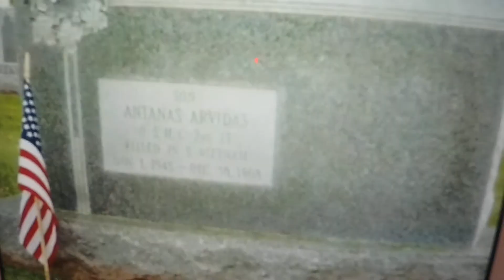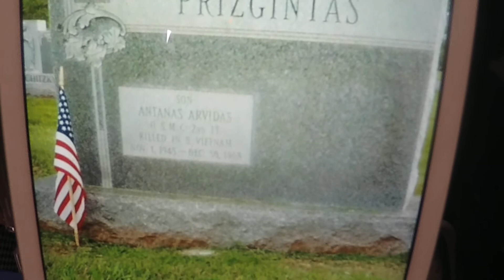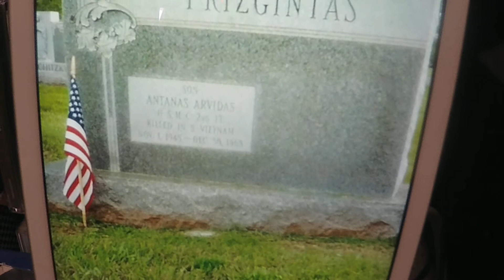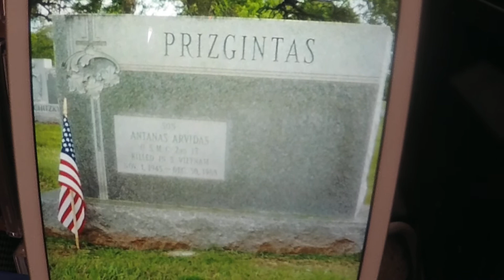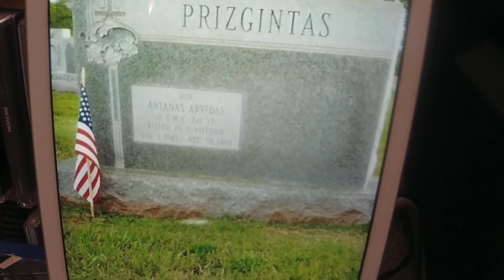Albinas plays Memorial Day Hero Improv for Tony Killed in Action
My little bro Tony (Lt Marine) buried in Jersey.  Killed in action Vietnam.  My improv on organ - the theme , if any,  might have been Helter Skelter, but who knows.
Think I'm gonna go buy some beer.